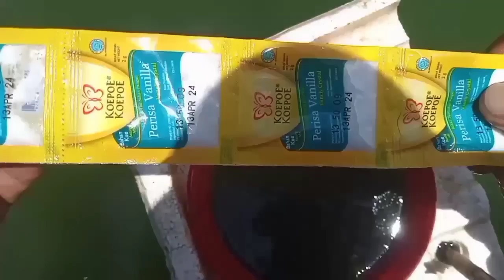Trik Mancing nila Agar selalu dapat terus#MM-279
Trik Mancing nila Agar selalu dapat terus.
Di kesempatan kali ini saya akan berbagi trik mancing ikan nila agar selalu dapat terus,buat temen temen yg sering mancing nila tapi gak pernah dapat, silahkan simak dan tonton video ini sampai selesai, semoga video video trik mancing ikan ini bisa bermanfaat.